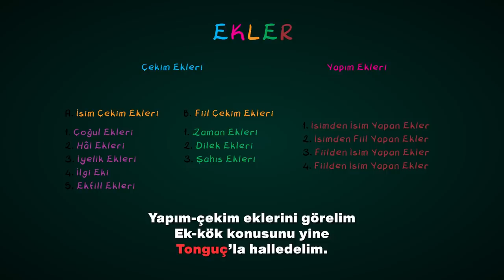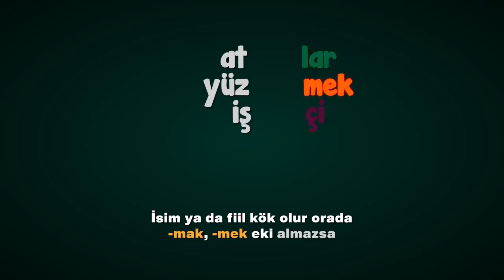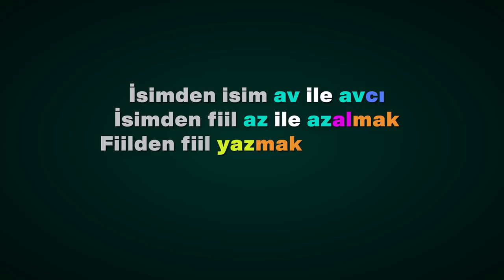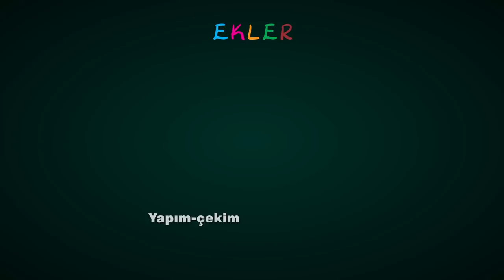Ek-Kök Şarkısı🎶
5.sınıflar! Türkçe dersinin konusu olan ''Ek-Kökleri'' bu şarkıyla akılda kalıcı hale getiriyoruz. Hem eğlenceli hem öğretici olan sarkilarladers konu anlatımlarını kaçırmamak için takip etmeyi sakın unutma!
Söz&Aranje: TMS

Sözcükte kök olur
Sona gelir ekler
Ekleri bulunca geriye kalır kökler
İsim ya da fiil kök olur orada
-mak, -mek eki almazsa
İsim kök kalır ortada

Ben de girdim
Türkçe’den deneme sınavına
İyi puan çıkmazdı bu şarkılar olmasa
Yapım-çekim eklerini görelim
Ek-kök konusunu yine
Tonguç’la halledelim.

Evli evine, köylü köyüne
Evli sözcüğünün eki- kökü ne?
Ev en küçük anlamlı parçası
Anlam veremeyiz –li ekine

Ayrılır kökler isim-fiil diye
Anlamak için köke gelir ekler
“Sözlü”nün kökü sözmek olamaz
İsim kök olur bunun gibiler

“Sevgi”nin kökü sevmekten gelir
Her şeyin özü zaten sevgidir
Sonuna –mek, –mak gelen köklerin
Adı fiil kök olarak bilinir

Müsadenle hocam bi’ şey sorucam
Balığın kökü niye bal değil
Evladım kafana elma atıcam
Elmanın da kökü el değil

Bazı sesler duyulur doğada
Aktarmak gerekir yazıda
Bir aslan miyavladı diyelim
Miyav köktür ama yansıma

Sözcükte kök olur
Sona gelir ekler
Ben de girdim
Türkçe’den deneme sınavına
Yapım-çekim eklerini görelim
Ek-kök konusunu yine
Tonguç’la halledelim.

Yansıma kökler isim köktür
Çünkü sonuna gelemez –mek –mak
Anlat öğretmenim döktür
Sizinle çok zevkli çalışmak

Sıkılmanın zamanı değil
Sırada yapım ekleri var
Yapım ekleri sözcüklerin
Anlam ve türünü kurcalar

İsimden isim av ile avcı
İsimden fiil az ile azalmak
Fiilden fiil yazmaktan yazdır
Fiilden isim kork ile korkak

Fiilin ya da ismin sonuna
Gelir çekim eki değişmez anlam,
“Kitaplar” örnek ismin sonuna
“Okuyor” dersek fiilin sonuna

Bakalım “öğrenciler” sözcüğüne
Öğren fiil kök, -ci yapım eki
-ler, –lar çoğul eki gelmiş yine
İşte bu da olur çekim eki

Sözcükte kök olur
Sona gelir ekler

Ben de girdim
Türkçe’den deneme sınavına
Yapım-çekim eklerini görelim
Ek-kök konusunu yine
Tonguç’la halledelim.